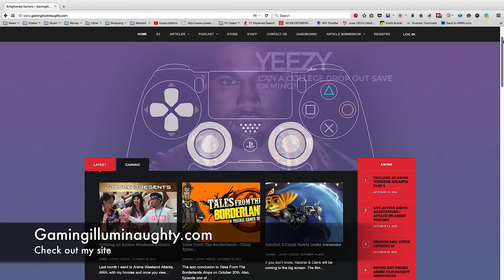Transformers Devastation | The Black Hokage Reviews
Is Devastation worth your time?